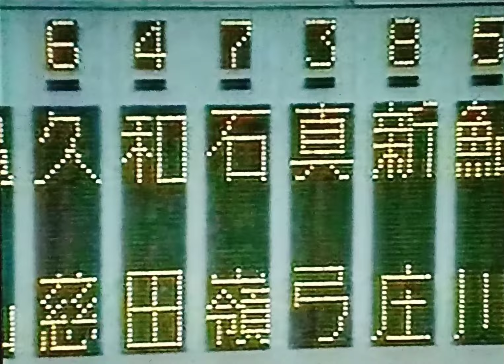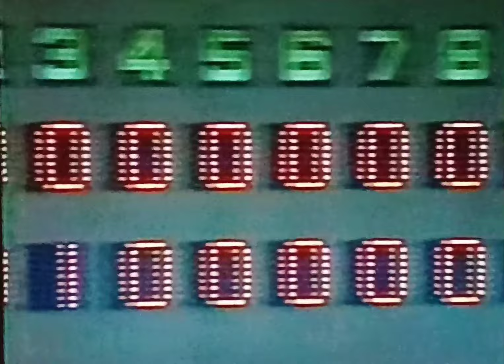1994ヤクルトスワローズ公式戦ハイライト20